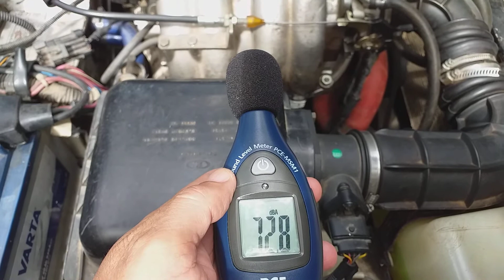So de l'motor a l'ralentí (3)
El so amb el capó obert, juntament amb el soroll que fa a la sortida d'escapament són lògicament els llocs més sorollosos